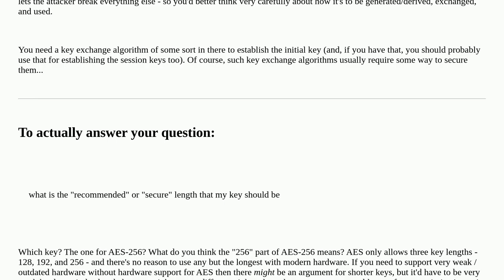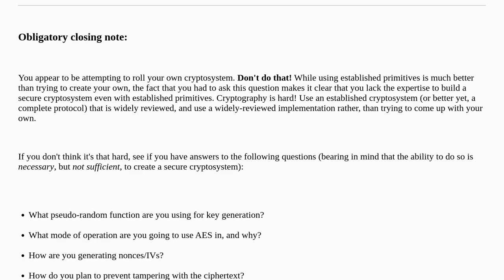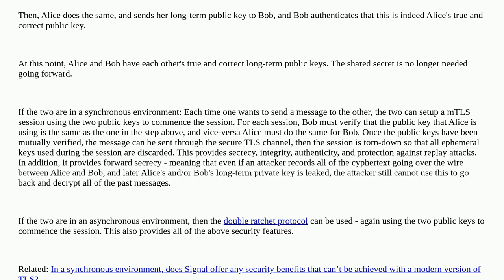Security: Recommended temporary key size for communication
Recommended temporary key size for communication

A special thanks goes out to the community

  encryption network aes